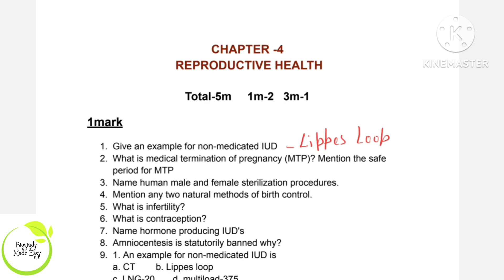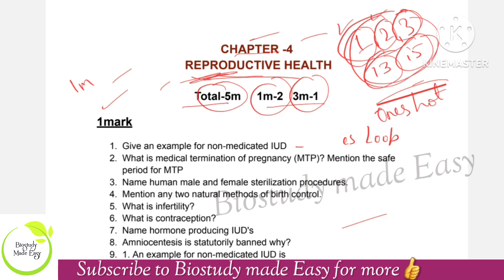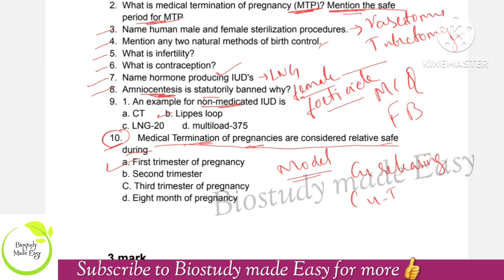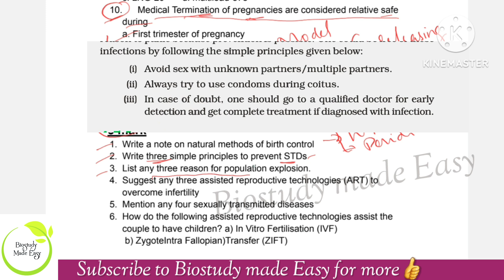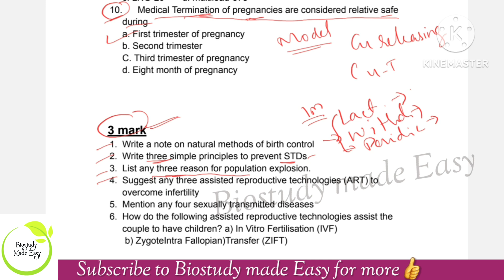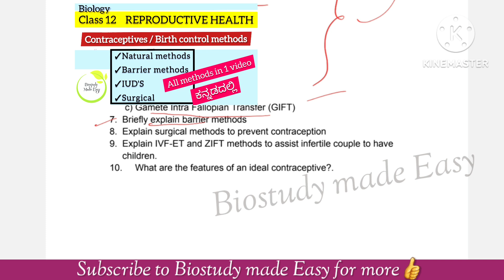2PU Biology Exam 2024|| REPRODUCTIVE HEALTH chapterwise IMPORTANT QUESTIONS @biostudymadeeasy​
New series- Chapterwise important questions
according new exam pattern 2023
COVERED PYQs 2013 to 2023 model QP
Chapter 4 REPRODUCTIVE HEALTH
1 mark questions
2/3 mark questions
5 mark questions

CHAPTER13
CHAPTER15

2 nd Pu Biology NCERT chapters click to watch⤵️

5️⃣ PRINCIPLES Of INHERITANCE And VARIATION

et biology